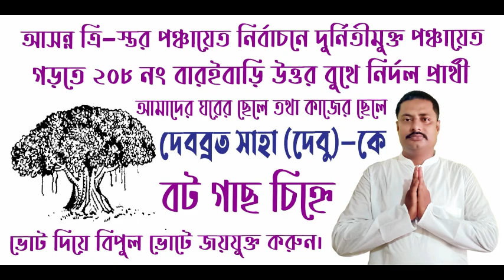প্রচারে জোড়কদমে এগিয়ে যাচ্ছে কালিয়াগঞ্জ পঞ্চায়েতসমিতির ৫নংআসনের তৃণমূল প্রার্থী প্রবোধ দেব শর্মা